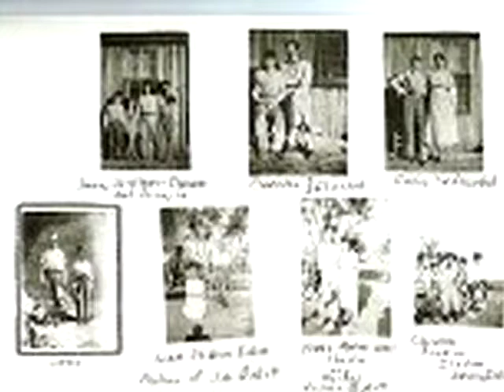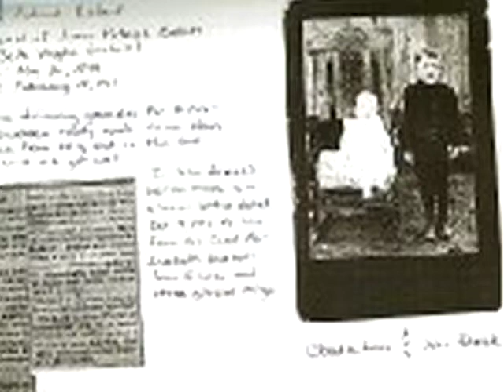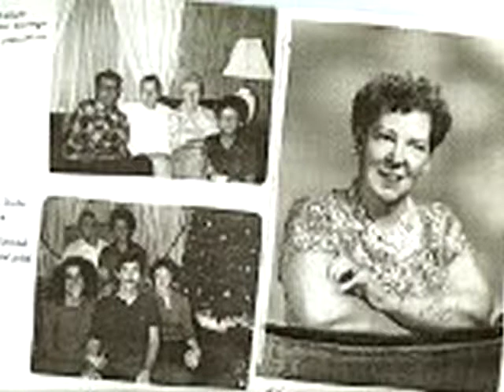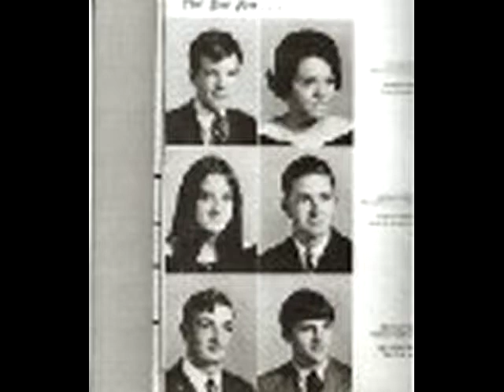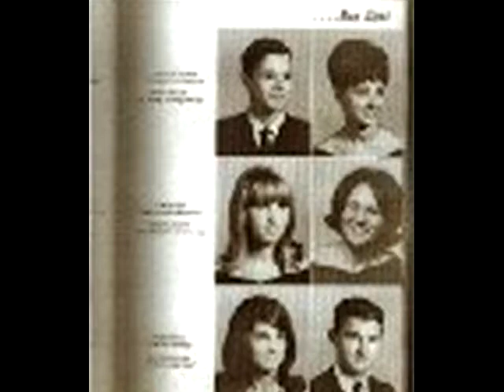Family & Nature Gospel Music Nov 29 2016 #1.mpeg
family & Gospel Music 2016